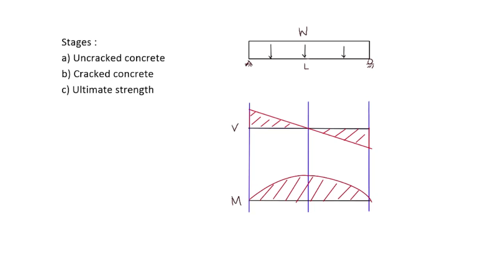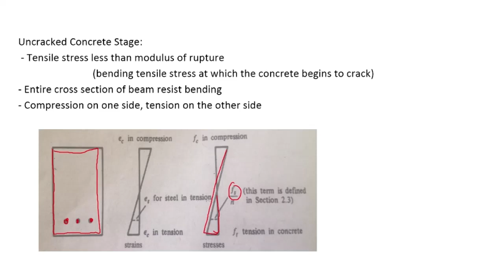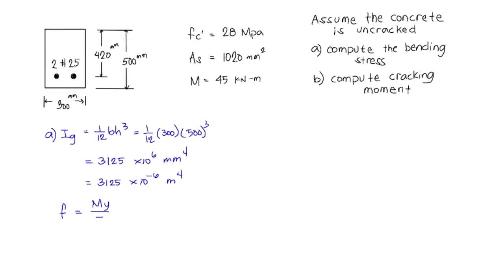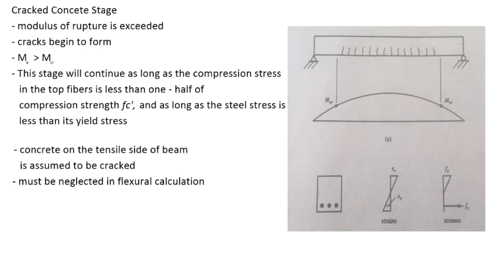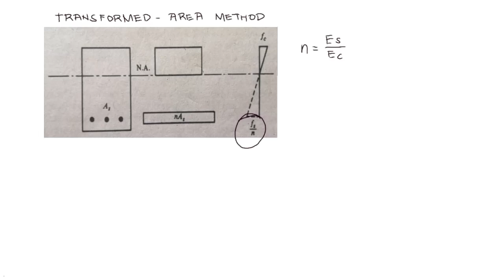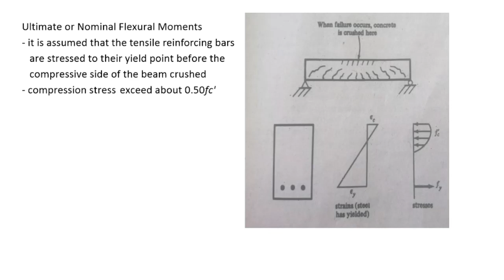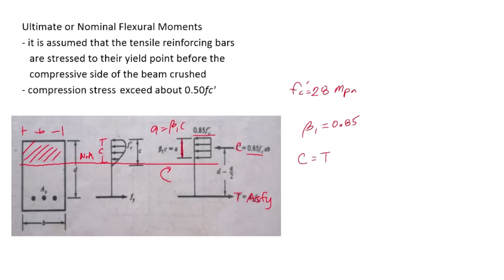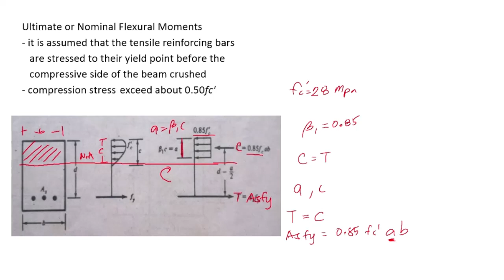Reinforced concrete design - - Cracking moment - - Transformed Area - - TAGALOG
What is reinforced concrete design? In this video, we will learn the basic concept of reinforced concrete, how the concrete behaves and its stages before failure. We will also learn the method of transformed area and the whitney's version of stress block in reinforced concrete design.

Timecode
0:00 - Intro
0:03 - Un-cracked stage
2:36 - Sample problem for un-cracked stage
5:38 - Cracked stage
7:28 - Sample problem for cracked stage
12:18 - Ultimate or Nominal Flexural moment
15:48 - Sample problem for nominal moment

Reference book :
Reinforced Concrete Design by
Jack C McCormac & James K Nelson